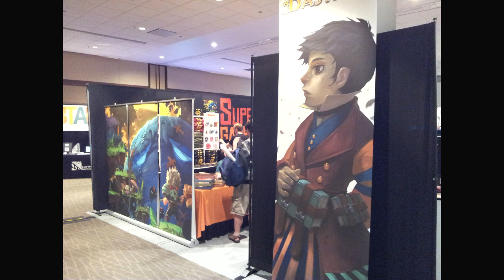Final Thoughts Pax Prime 2012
I went to pax prime, did a lot of stuff, here's my summary of the best stuff I saw and what I thought.